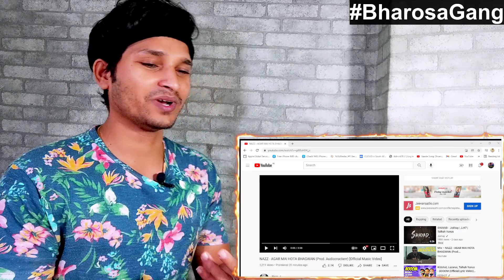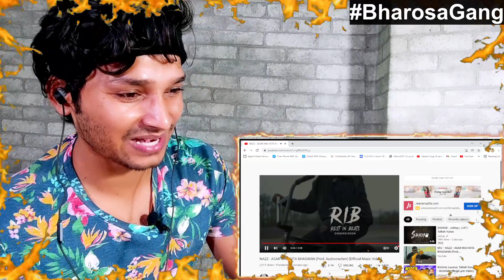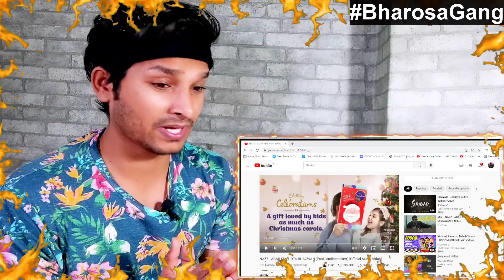NAZZ - AGAR MAI HOTA BHAGWAN REACTION | (Audiocrackerr) NAZZ REACTION | SHIV REACTION KING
MY FUNNY DUBBING VIDEO FT RAPPERS